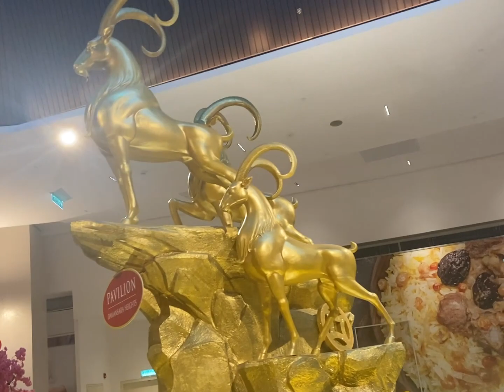KL VLOG | pavilion damansara lion dance performance